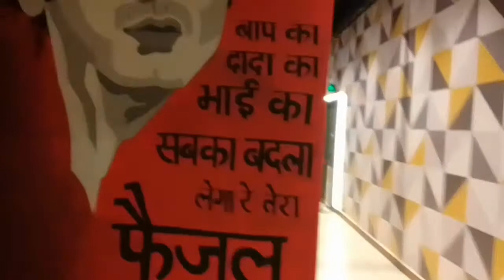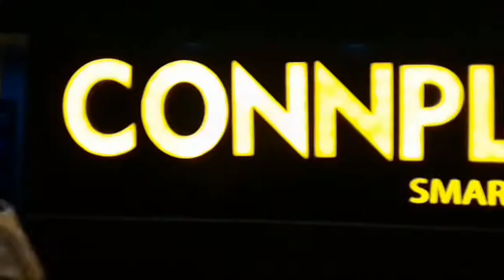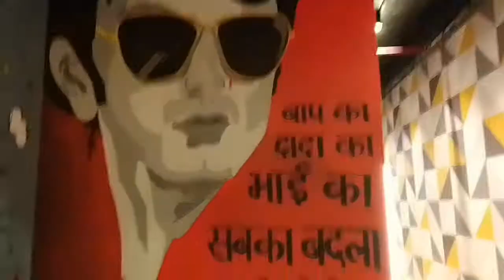first time in bihar baily road patna connplex smart theatre ticket prize 200 only